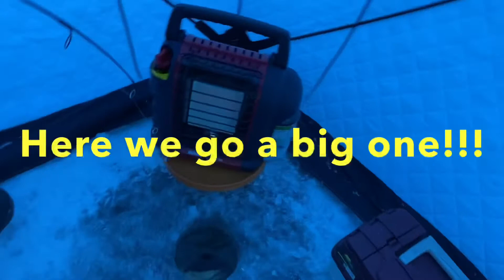Fish O Holics | Winter Ice Fishing | Alberta, CA